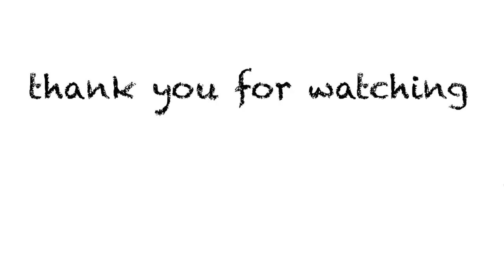田舎暮らしの女子会トーク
2013年11月29日ピコ太郎姉妹ユニットChubbiness(チャビネス)として芸能界デビュー
2019年3月9日Chubbinessメンバー全員卒業とともにソロ活動開始
釣りが好きで１２代目アングラーズアイドルとして釣りPR活動中
【レギュラー】